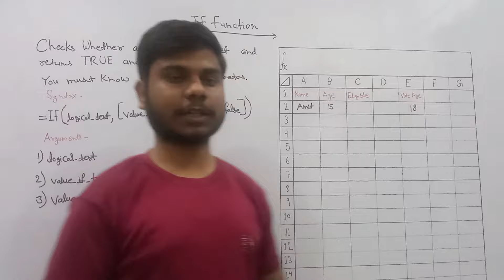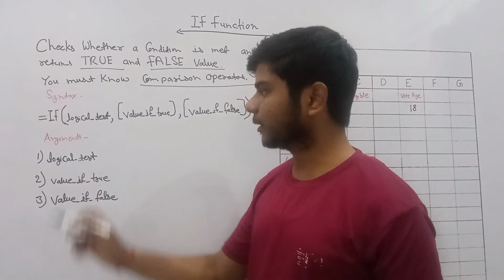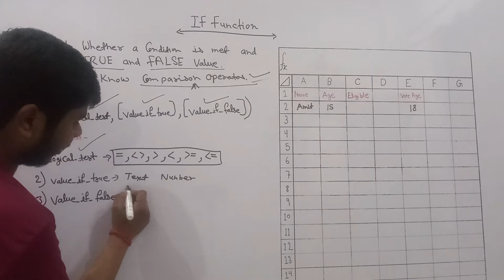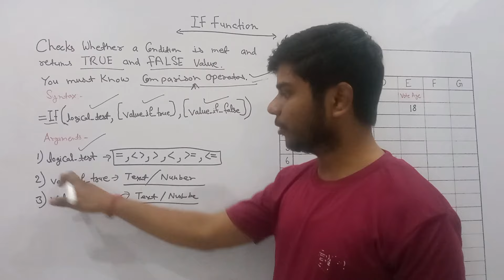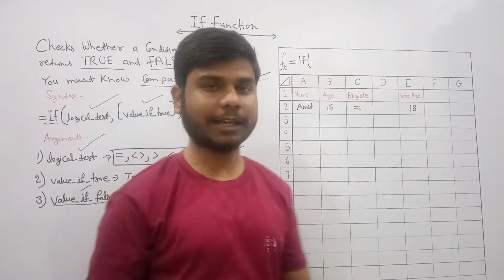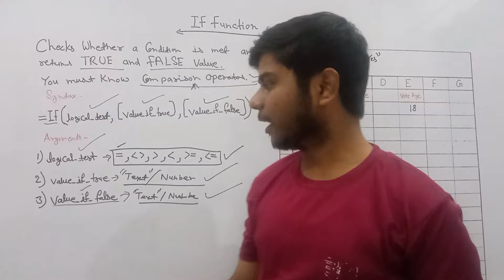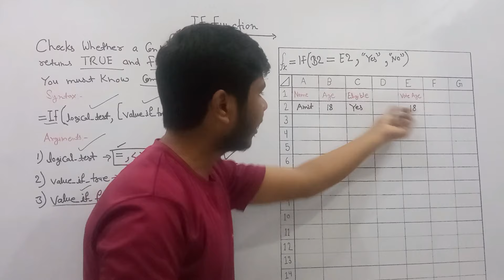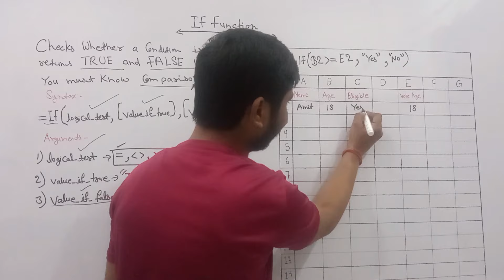Mastering Excel IF Function: Simple & Nested IF Statements Explained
Unlock the power of the Excel IF function to perform complex logical tests and make your data work for you! In this tutorial, we cover everything you need to know about using the IF function in Excel, from basic conditional tests to advanced nested IF statements. Perfect for both beginners and advanced users, this video will help you master one of Excel's most essential functions.

- Introduction to IF Function: Understand what the IF function is and why it’s useful.
- Basic Usage: Learn how to perform simple logical tests with the IF function.
- Nested IF Statements: Discover how to use nested IF statements for complex conditional logic.
- Practical Examples: See real-world scenarios where the IF function can improve your workflow.
- Combining with Other Functions: Explore how to use the IF function with AND, OR, and other Excel functions.
- Troubleshooting Common Issues: Address common errors and pitfalls when using the IF function.

Boost your Excel efficiency by mastering the IF function today!